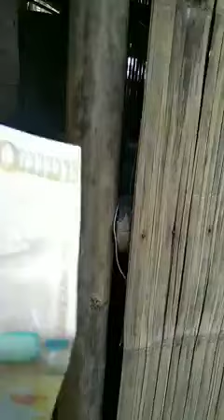CHRISTMAS CAROLING 2.0 🤣🤣🤣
Guys ang aga-aga my kumakanta sa labas ng bahay,
October palang ah..??🤔🤔😡